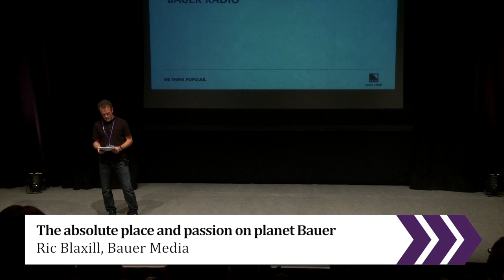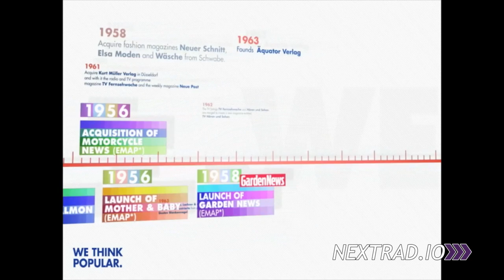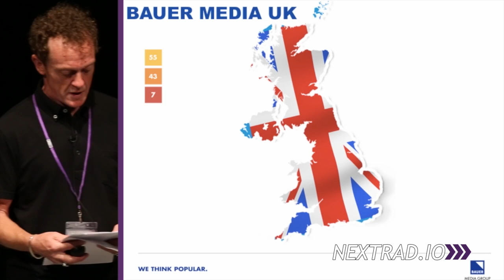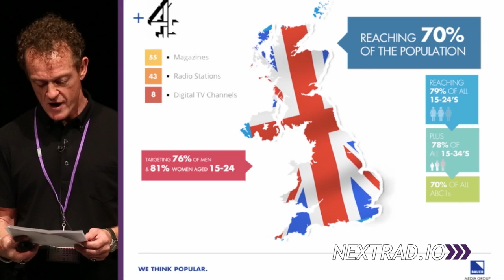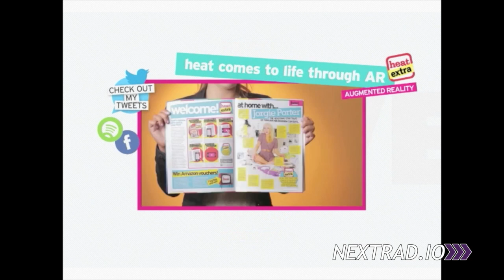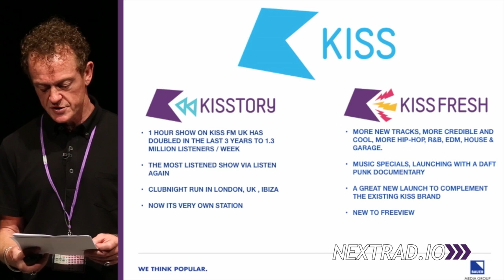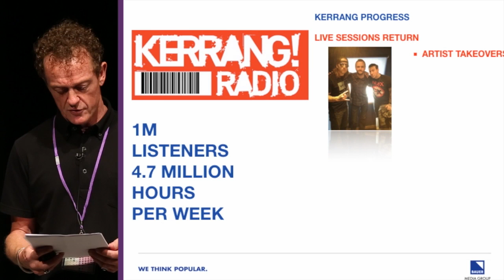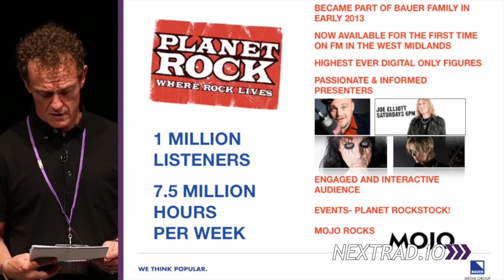Ric Blaxill from Bauer Media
Ric Blaxill from Bauer Media explains their multi-platform strategy.

Find out more about the Next Radio Conference and watch more videos Next Radio is the radio ideas conference, held every year in London. to join our newsletter, see more videos and discover more.